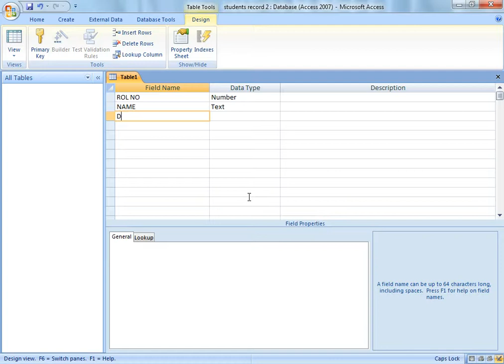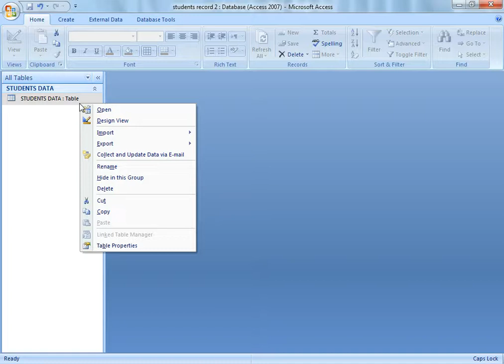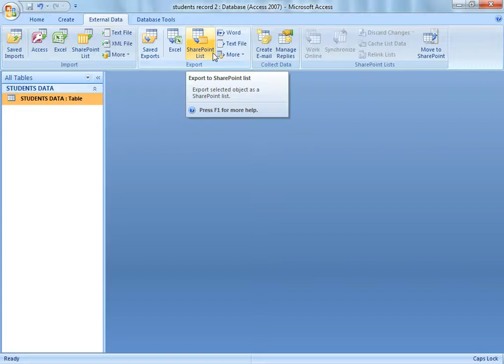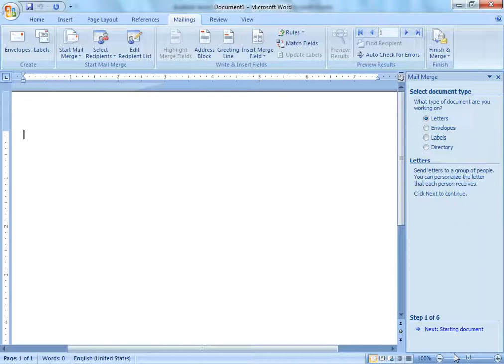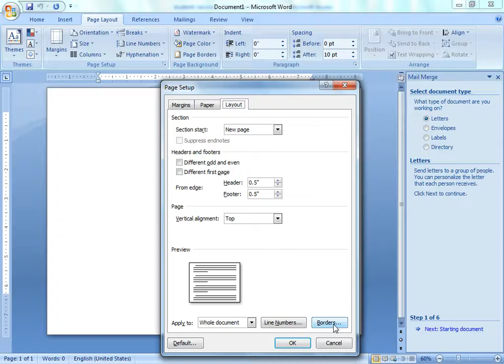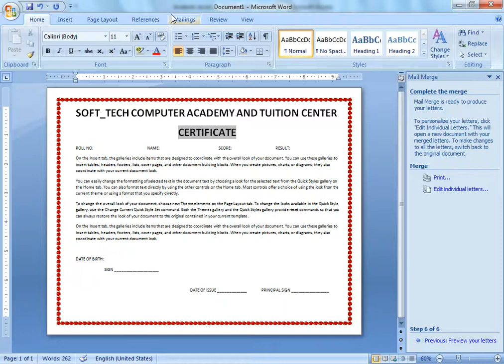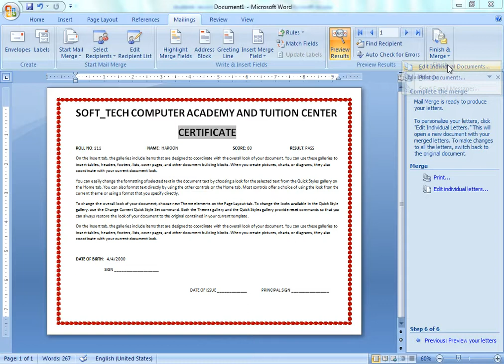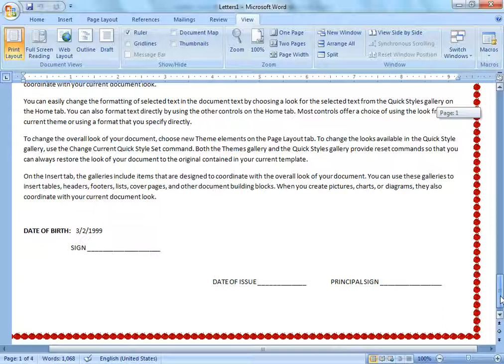How to Create Student Record Data Entry Form in MS Access -